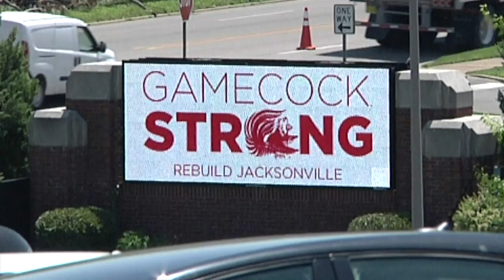Tuition Rising for JSU Students